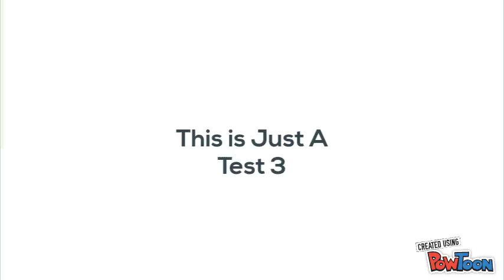Just A Test 3